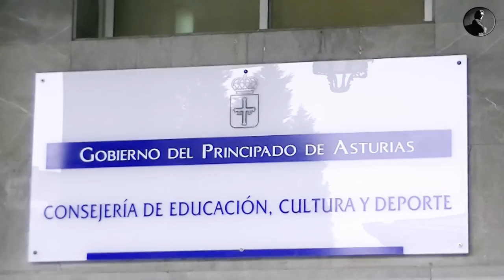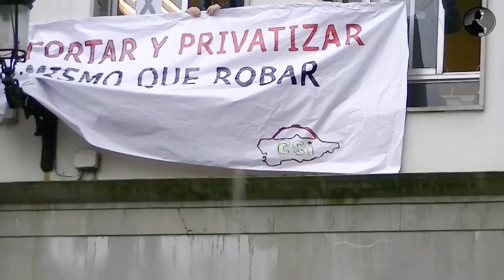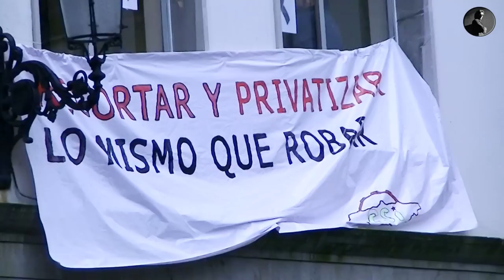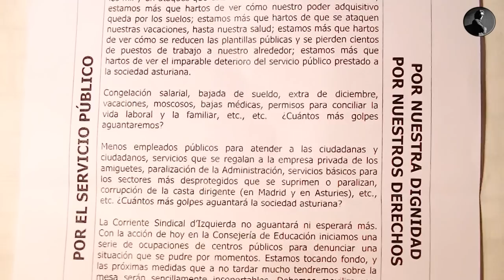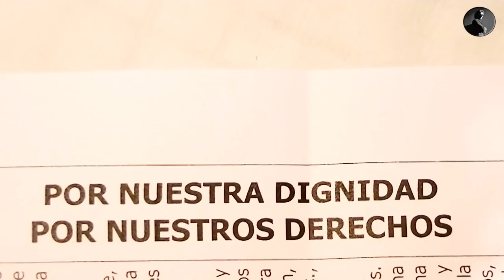13-2-2013 DELEGADOS DE CSI OCCUPY LA CONSEJERIA DE EDUCACION (OVIEDO).